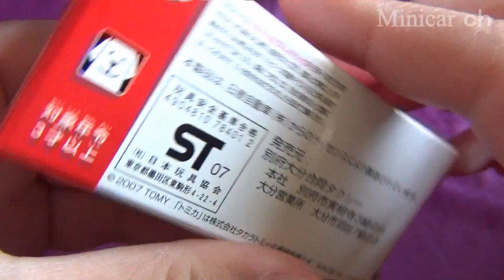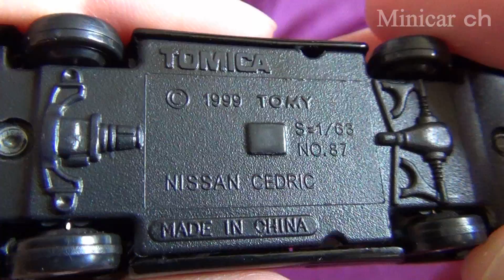トミカ 日産 セドリック 別府大分合同タクシー仕様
トミカ 日産 セドリック 別府タクシー仕様の紹介動画。
「おかげさまで創立70周年別府大分合同タクシー」です。